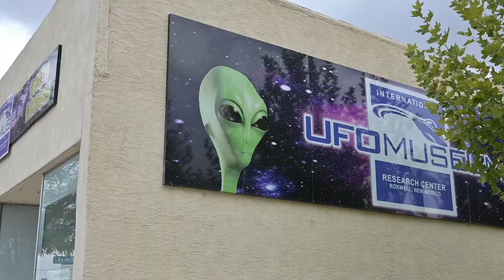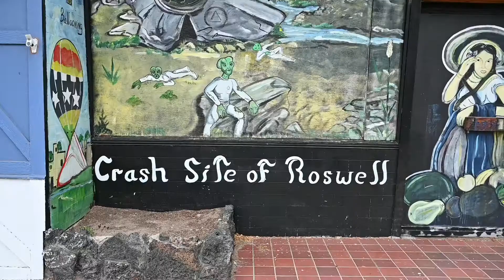Texas and New Mexico - Winging it part 2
In this episode of the "Winging it" trip. Alana and I begin back in Palo Duro Canyon State Park before heading southwest to White Sands National Park in New Mexico. Since our path took us though Roswell we had to make a stop there as well.

Jay's Gear:
Primary Camera: Nikon D810
Second Camera (Mostly Video): Nikon Z6
Lenses: Nikkor 16-35mm f4, Rokinon 14mm f2.8, Tamron 24-70mm f2.8 (G2), Tamron 70-200mm f2.8 (G2), Tamron 100-400 f4.5 (G2), Tamron 2x tele-converter, Nikkor 20mm f1.8, Nikkor 24-70mm f4 (Z)
Drone: DJI Mavic Mini
Vlog/Action Camera: DJI Osmo Action